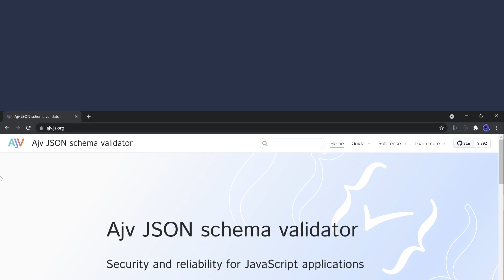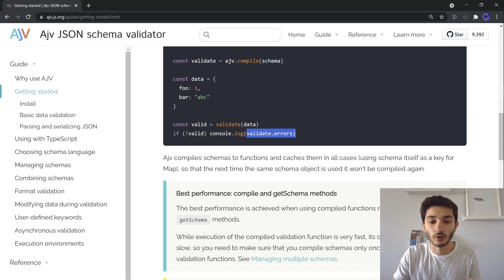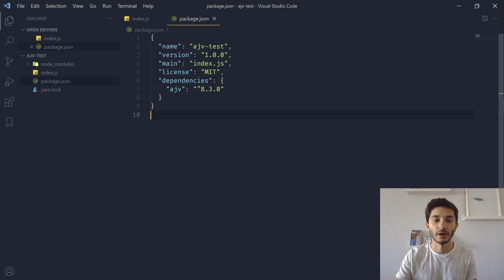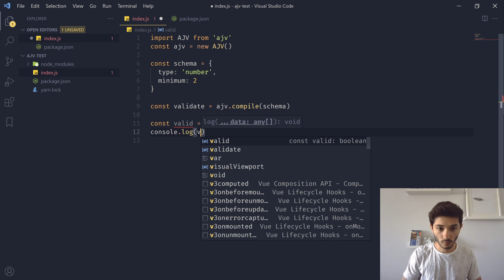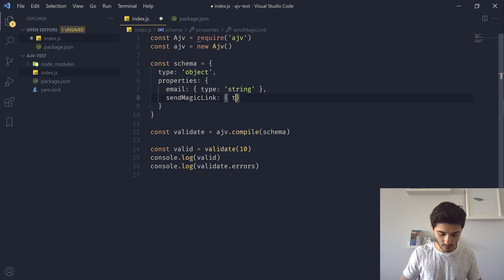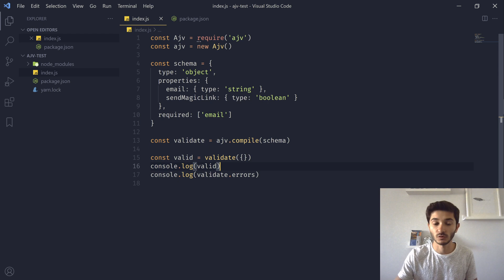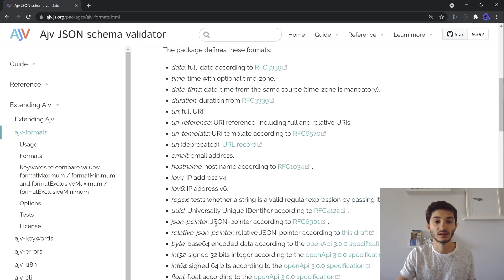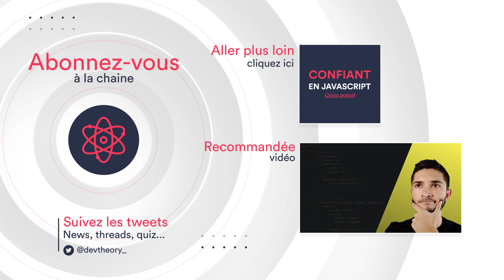Comment utiliser AJV ? Validation de JSON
Aujourd'hui nous allons découvrir la librairie AJV !

✅ Cours GRATUIT pour être plus confiant en développant du JS

DevTheory

Informations

00:00 - Comment AJV fonctionne
04:07 - Toutes les possibilités des schémas
05:41 - Création d'un schéma
10:06 - Formats des strings (email, ipv4, ...)
11:32 - Traduction des messages d'erreurs
12:20 - Conclusion